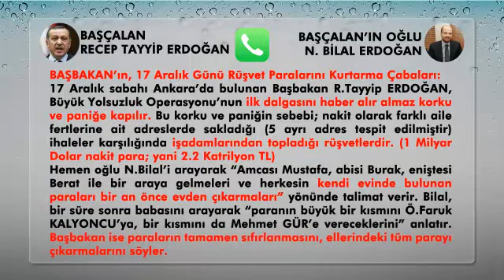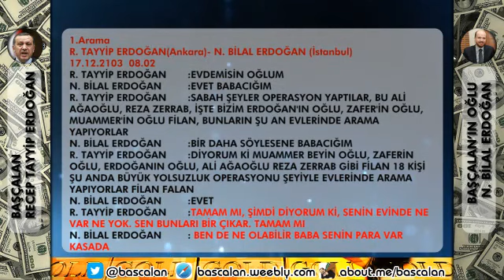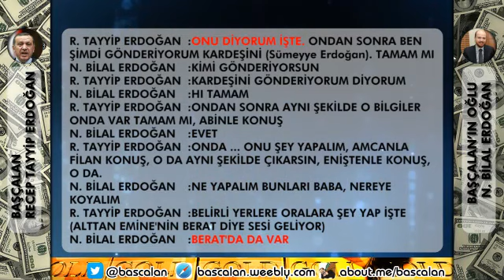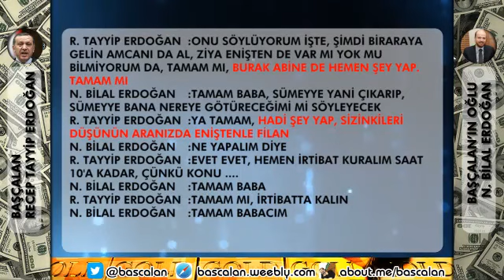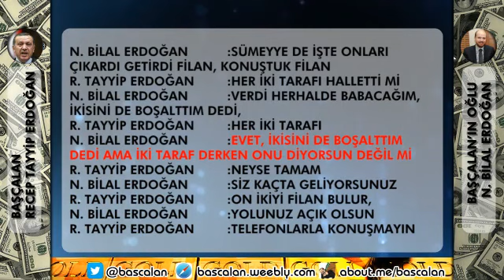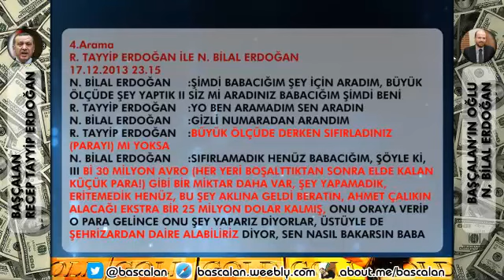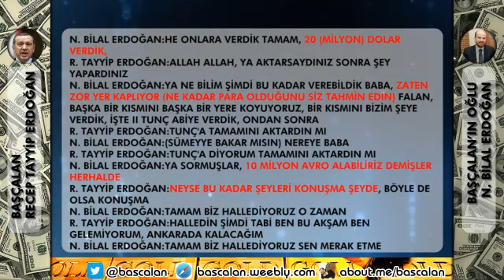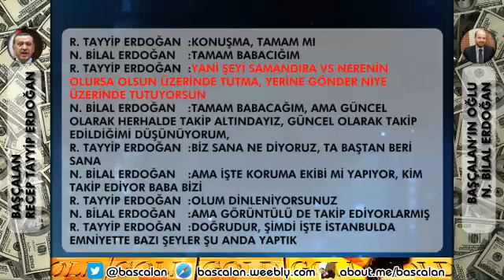BA$ÇALAN Bilal'e soruyor:Sıfırladınız mı?